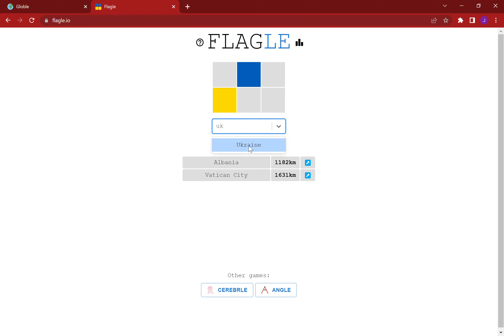Flagle Supports Ukraine lol